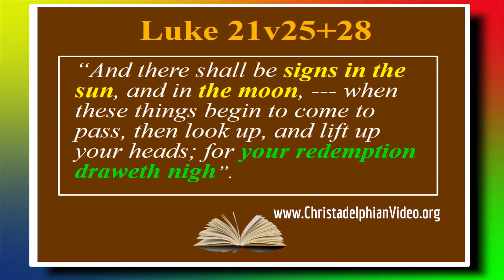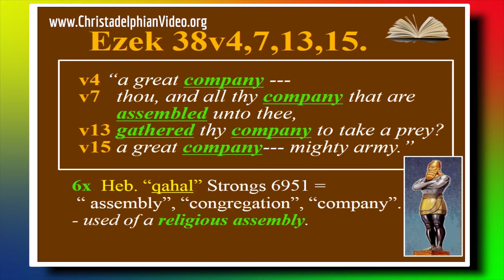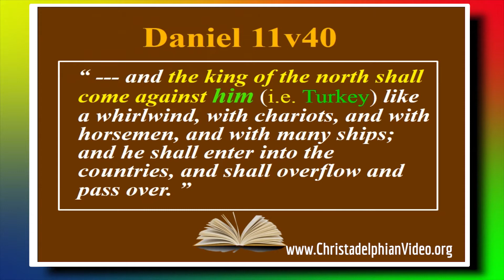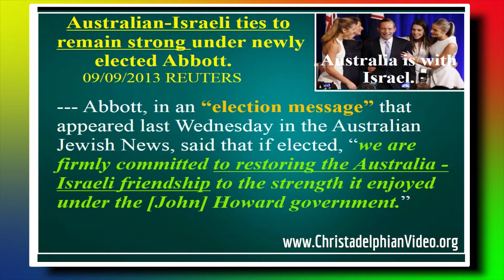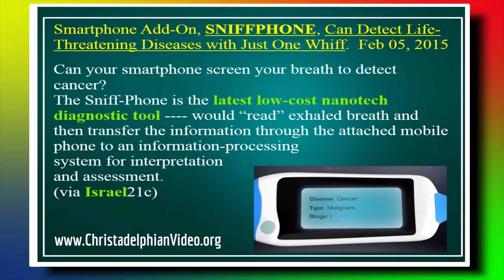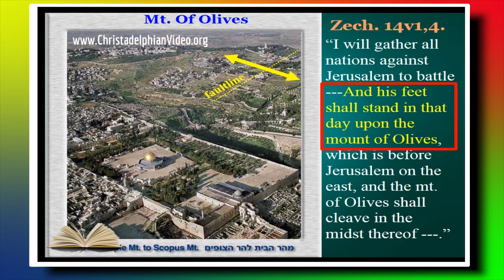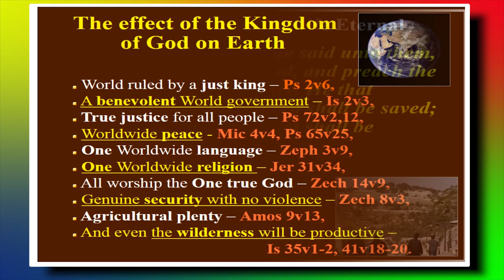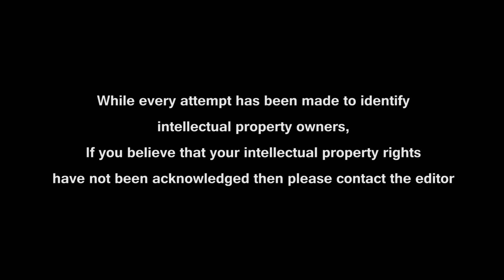Blood Moons: End Time Prophecy concerning Israel